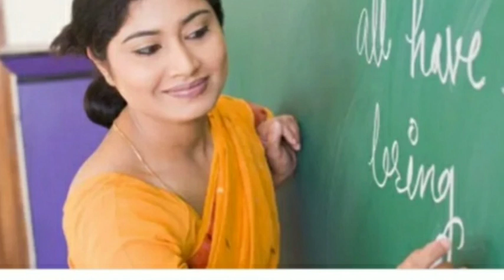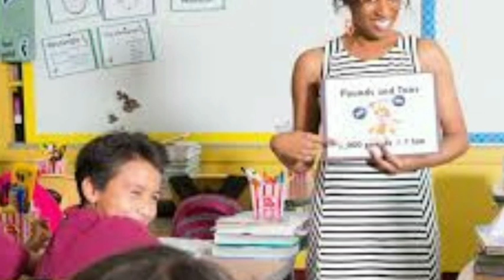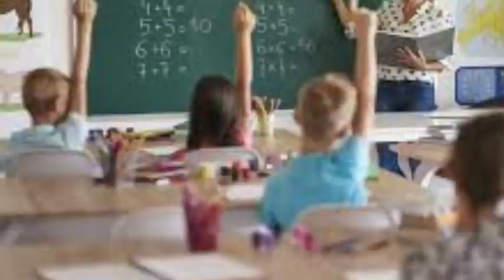AP DSC 1998 ! 2008 , 2018 న్యాయం చేశారు ! మకు కుడా న్యూస్ పేపర్లో ! !Telugu all in one channel 9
ఏపీ DSC 1998 ! 2008 , 2018 న్యాయం చేశారు ! మకు కుడా న్యూస్ పేపర్లో !  !Telugu all in one channel 9